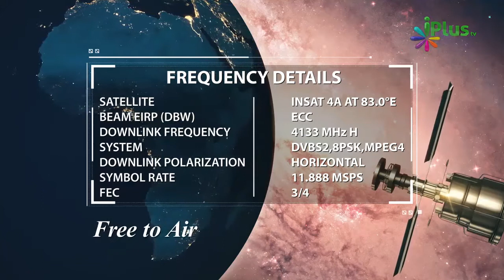Akhlaq Character Ka Kya Matlab Hai By Zaid Patel